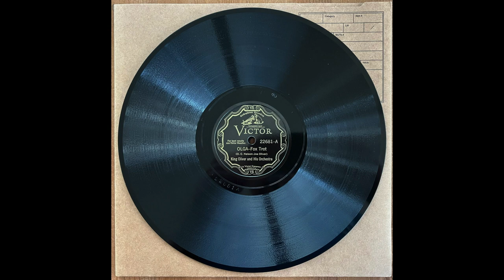Olga - King Oliver & His Orchestra (1930)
Carroll Dickerson dir: King Oliver, Dave Nelson, t / Jimmy Archey, tb / Bobby Holmes, cl, as / Glyn Paque, as / Charles
Frazier, ts / Eric Franker, p / Arthur Taylor, bj / Clinton Walker, bb / Fred Moore, d. Studio 1, E. 24th Street, New York,